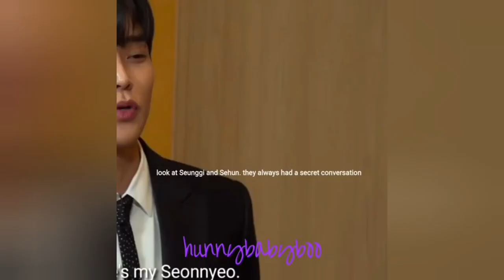Lee Seung Gi & Oh Sehun